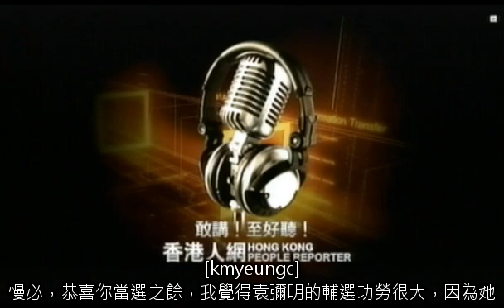毓民踩場 (2012-09-10 23:00)